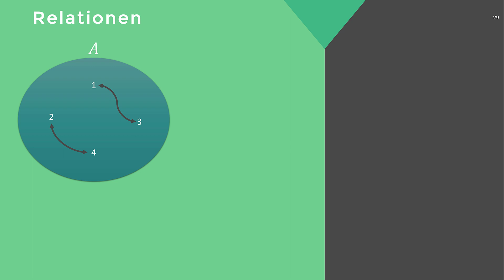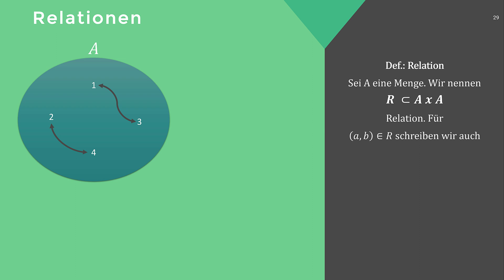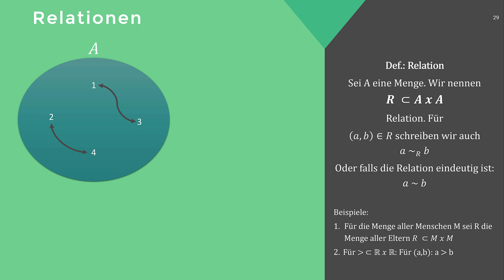Mathematik: Abbildungen und Relationen #8 - Relationen